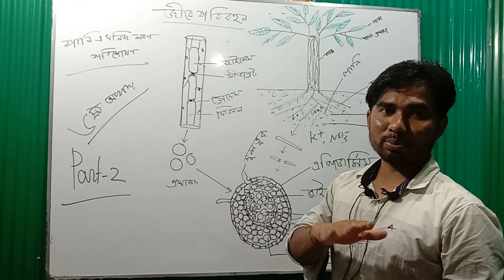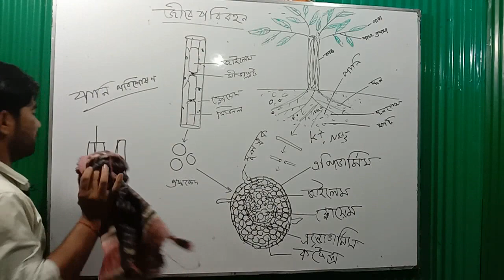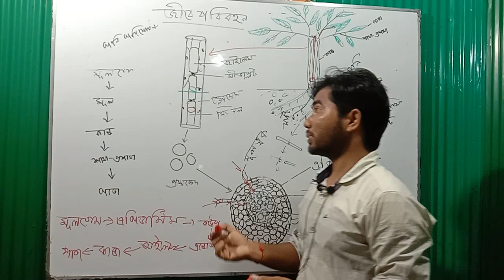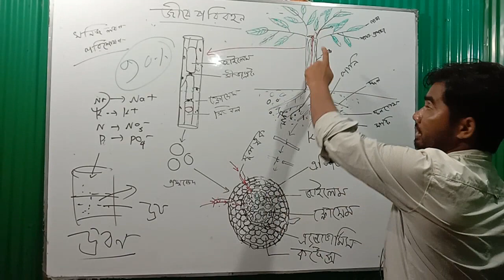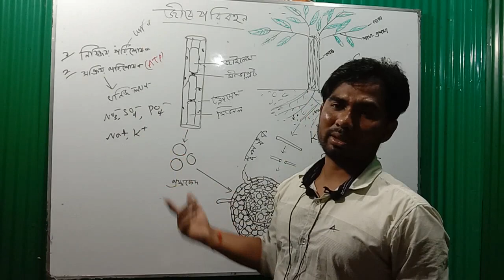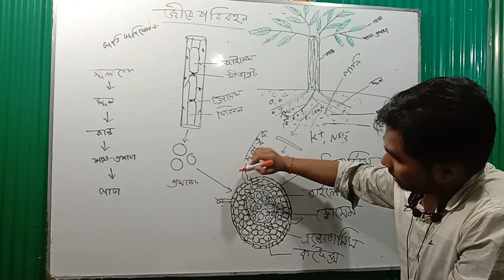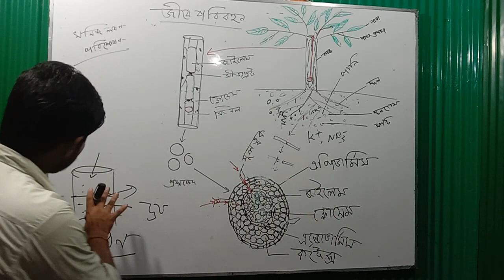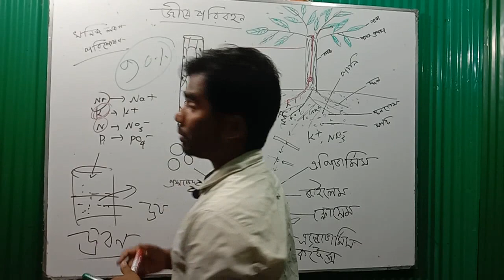জীবে পরিবহন।।পার্ট-২।। উদ্ভিদের পানি ও খনিজ লবণ পরিশোষণ।।সুশীতল স্যার।। SSC,HSC।।